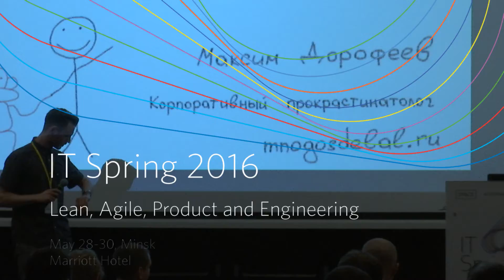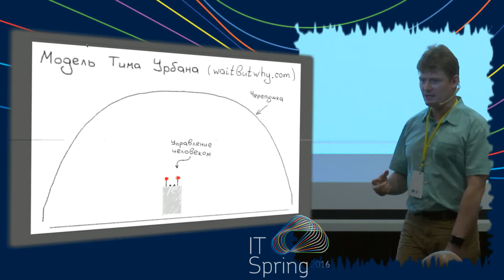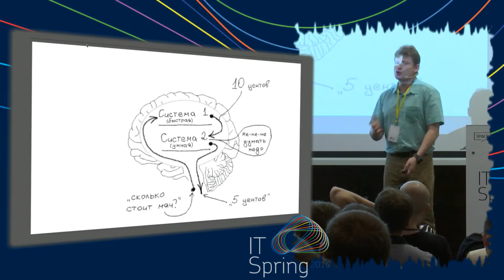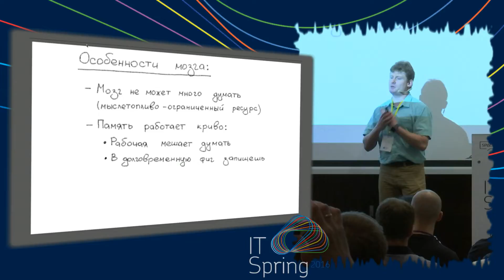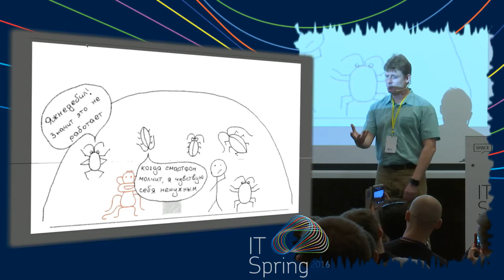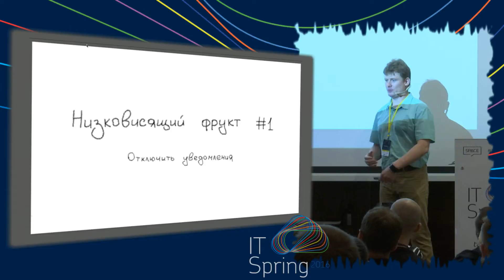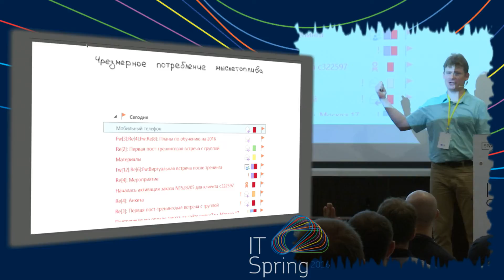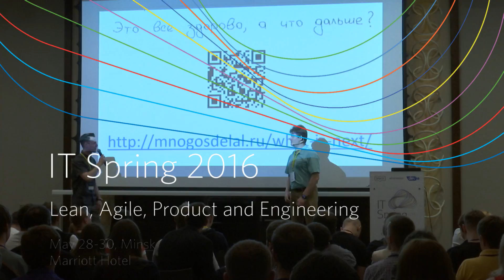Max Dorofeev – Monkey, cockroaches and music: how to complete more?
Огромное количество организационных проблем начинается на уровне личной эффективности. А потому, оптимизируя работу команды, отдела или компании важно начинать с себя.
К настоящему моменту человечество создало огромное количество методов совершенствования личной эффективности, но в них очень часто опускается маленькая деталь… Большую часть времени, бОльшая часть людей: импульсивны, нелогичны и действуют на автомате (порой, хуже, чем обезьяны).
В мире рациональных людей все проще. Вы прокрастинируете? Ничего страшного, просто с утра начинайте делать важные задачи до просмотра FB. В теории все просто. И вроде как в теории разницы между теорией и практикой быть не должно. Беда в том, что на практике эта разница есть. Об этом и пойдет речь.